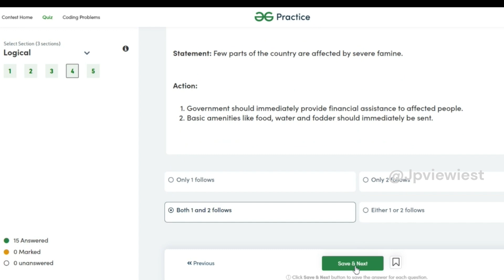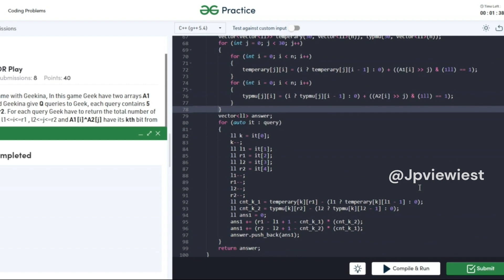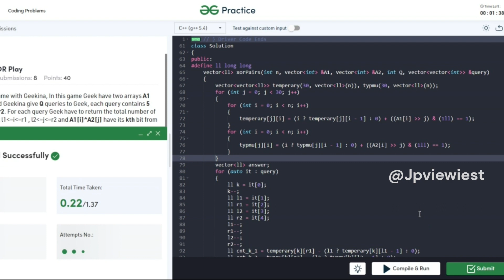Geeks Of Geeks 2023 Job Hiring|Job-a-thon18|Coding And Mcq Solutions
FREE EXAM SOLUTION AND ALL-IN-ONE HELPING CHANNEL

(WIN PRIZE)&(GET JOB)